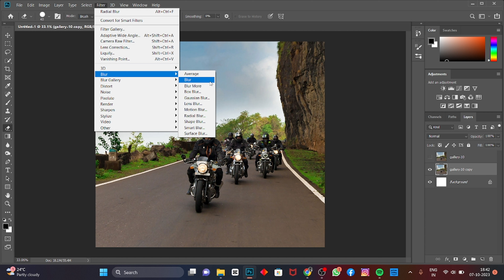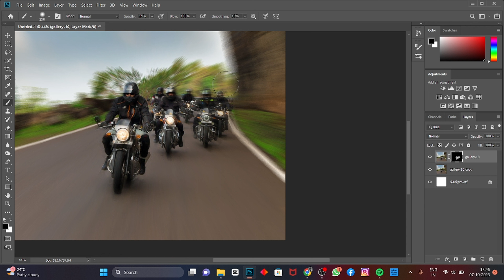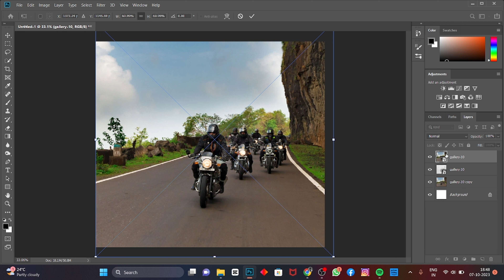Create SPEED EFFECT in PhotoShop 2023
DONOT FORGET TO FOLLOW